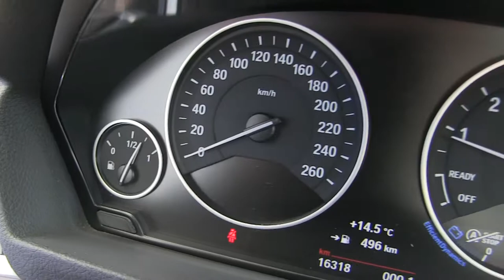BMW / 330IA SPORT LINE (AUTOMÁTICO) / 2017 - K896901